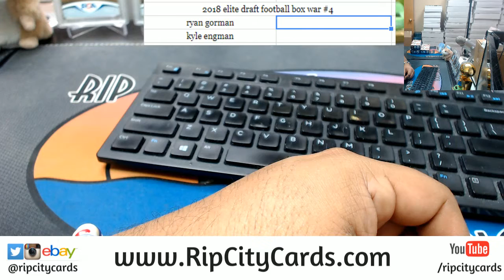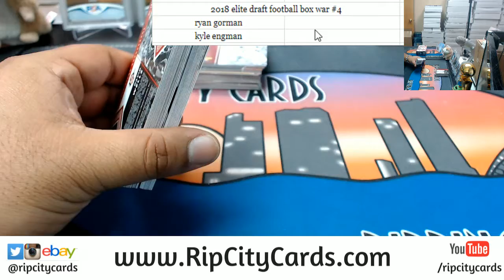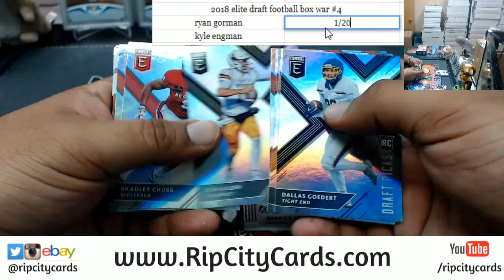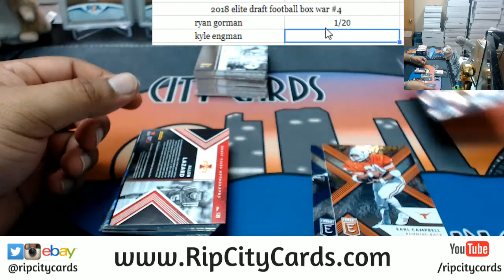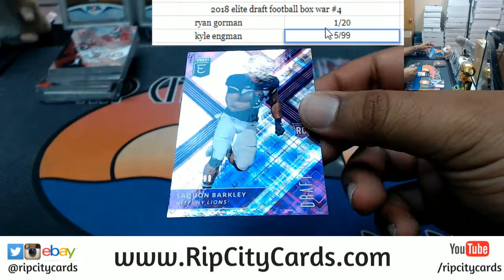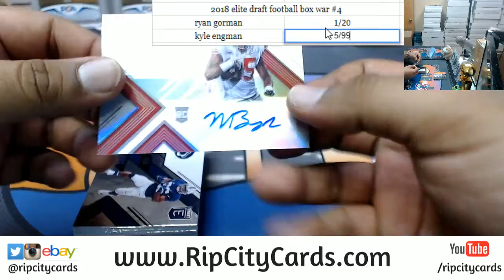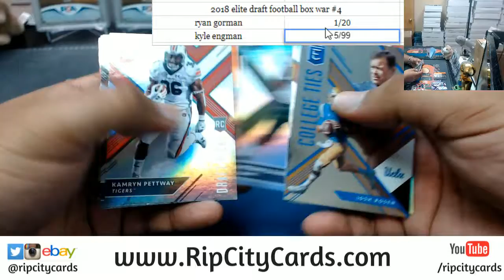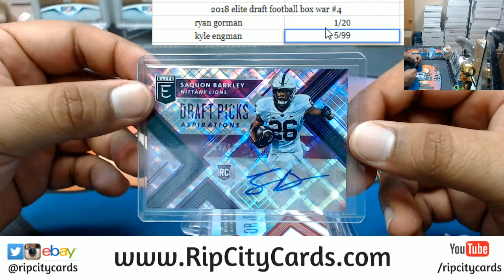2018 Elite Draft Football Box War #3 RCC 04172018